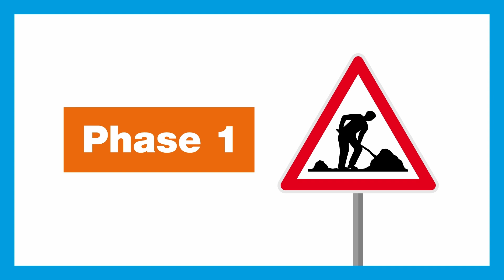Das Wichtigste in Kürze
Das Video der kantonalen Baudirektion zeigt, welche Arbeiten an der Binzstrasse zwischen Zollikerberg und Binz ab Ende Oktober 2024 ausgeführt werden.